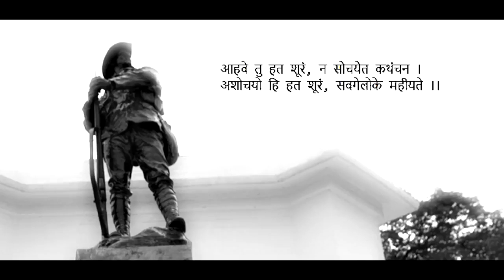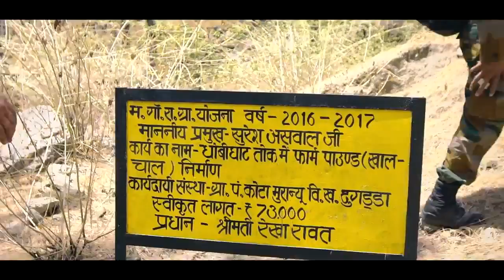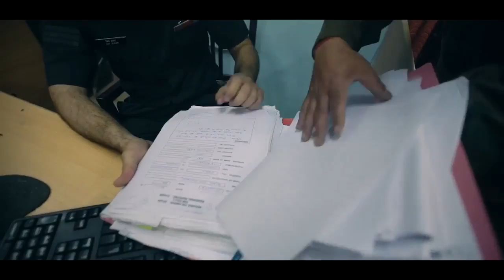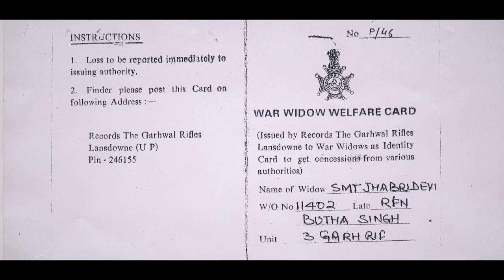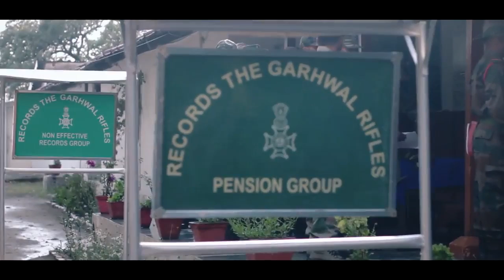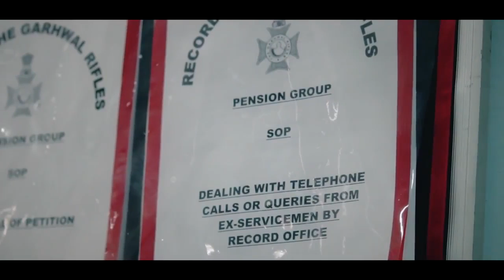Indian Army Garhwal Rifles Full Documentary [Must Watch]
The Garhwal Rifles is one of the most decorated infantry regiments of the Indian Army. It was originally raised in 1887 as the 39th (Garhwal) Regiment of the Bengal Army. It then became part of the British Indian Army, and after the Independence of India, it was incorporated into the Indian Army.

It served during the Frontier campaigns of the late 19th and early 20th Centuries, as well in both the World Wars and the wars fought after Independence. Mainly made up of Garhwali soldiers, this regiment has a distinguished record and a unique identity. Today it is made up of more than 25,000 soldiers, organised into nineteen regular battalions (i.e. 2nd to 19th), the Garhwal Scouts who are stationed permanently at Joshimath and two battalions of the Territorial Army including 121 Inf Bn TA and 127 Inf Bn TA (Eco). The 1st Battalion has since been converted to mechanised infantry and forms part of the Mechanised Infantry Regiment as its 6th battalion.
The regimental insignia incorporates a Maltese Cross and is based on the defunct Rifle Brigade (Prince Consort's Own) as they are a designated rifle regiment. Unlike regular rifle regiments, they are one of 10 such units marching in the regular paces used in Indian Army's ceremonies.